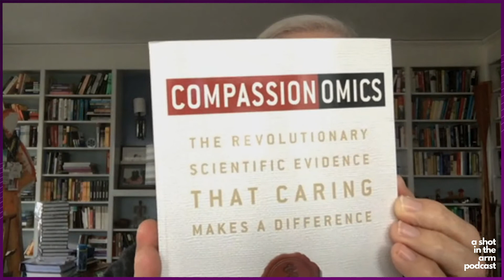EXTREME HUMANISM: A Conversation about Engagement & Human Connection with Tom Peters (S04 Ep12)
Ben catches up with Tom Peters, internationally respected business management leader and author, who has turned his attention to the impact of COVID-19 and the urgent need for extreme humanism - a dramatic scale up of leadership at the individual, company and societal level to address COVID 19 and prepare for future pandemics.

This episode was made in partnership with the Bay Area Global Health Alliance, a network of academic institutions, nonprofits, and innovative tech, biotech and pharmaceutical companies -- all committed to advancing global health equity and innovation.

You can find this episode and past episodes of A Shot in the Arm Podcast with Ben Plumley on this (and other) podcast platforms.